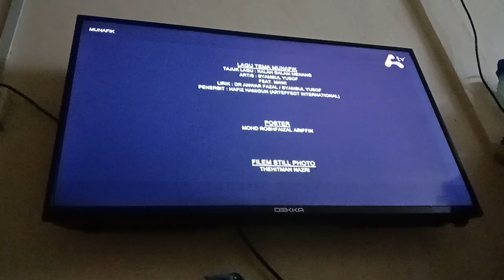Closing To Munafik Only On Awesome TV